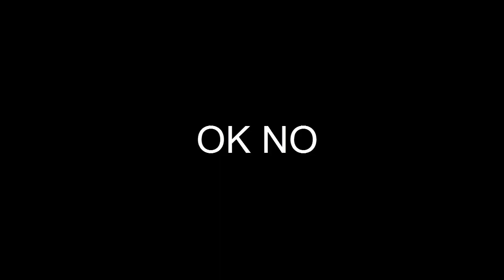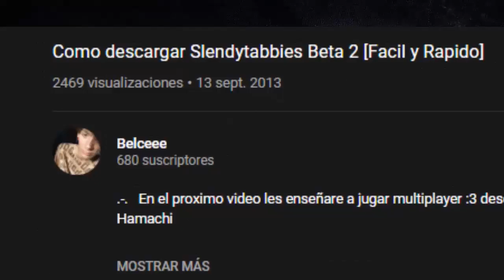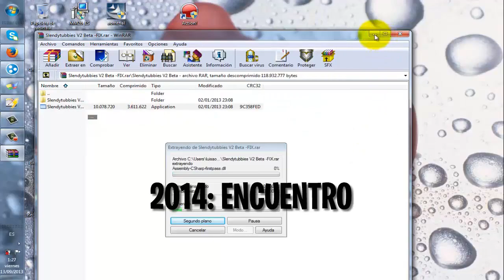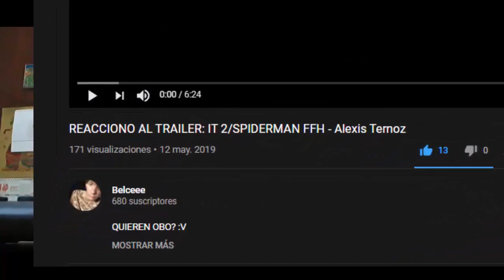CRONOLOGÍA: YO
Este es un vídeo que hizo un amigo con muchas colaboraciones por mi cumpleaños y me gusto bastante y lo comparto aquí para ustedes :)